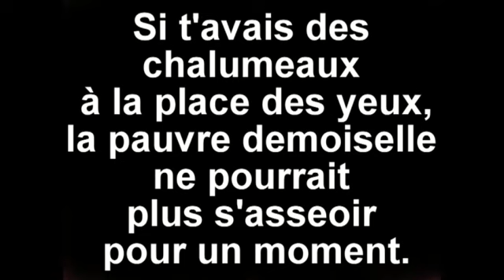Chonique cinema RCF Reims / Ardennes du 27 septembre 2017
Et oui me re voila pour votre chronique ciné de la semaine :)
bon film les amis...
et n’hésitez pas a partager ;)
stephane